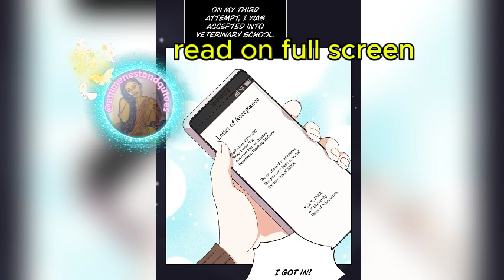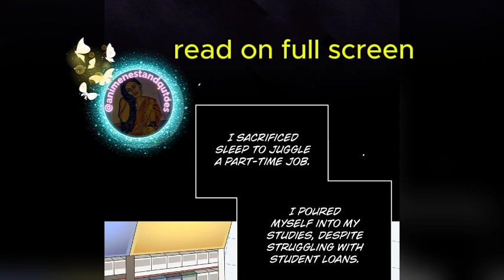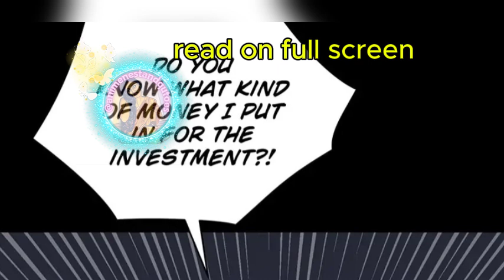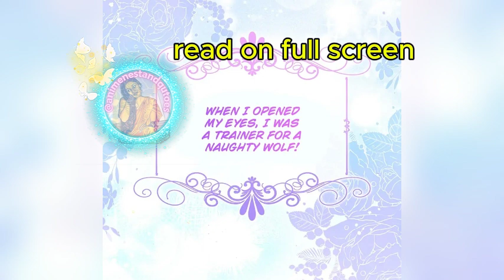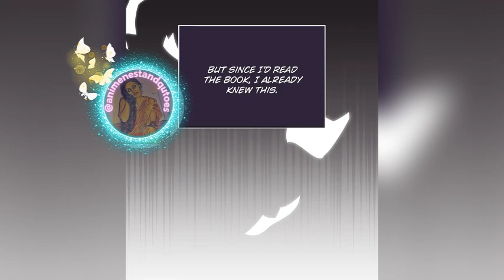She Became The Villainous Trainer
she wanted to became a pet doctor but she failed in three attempts she passes her exam
but he parents sudden death made turn in her life
want to love you all night